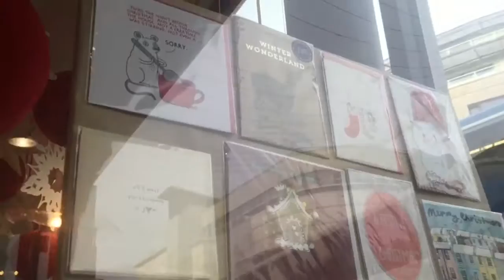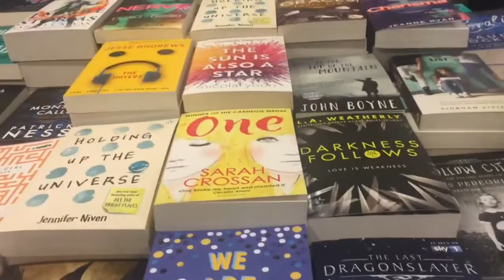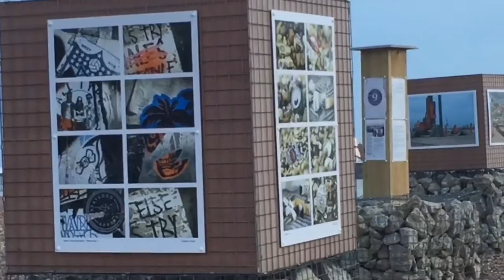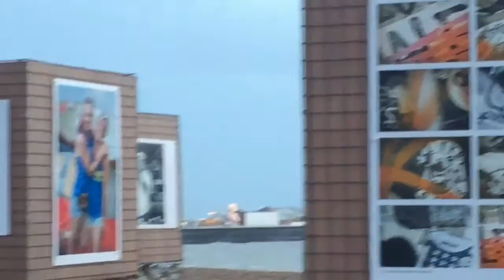NEARLY LOCKED ON BRIGHTON PIER! (Vlogmas Day Twenty Four)